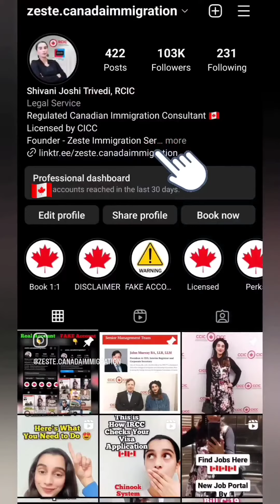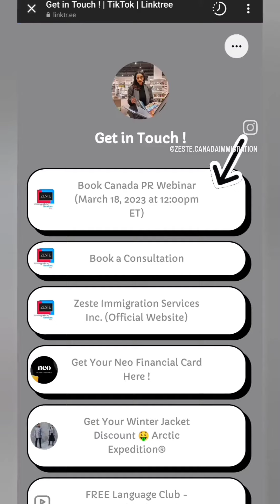Canada PR Options For All Age Groups 🇨🇦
Discover Canada PR options ! 🇨🇦

This LIVE Session will take place on March 18, 2023 (Ontario) Eastern Time Zone (U.S/Canada ET).

Once you book this session and complete the payment, you will receive an email with more information and you will be provided with a link to join this LIVE Session.

For case-specific legal advice, you may choose to book a follow-up virtual appointment or reach out to us via email. (Email address will be given to you at the end of the LIVE Session).

Terms and Policies of the session will be applicable.

1. It is not intended to constitute personalized or legal advice.

2. For personalized and legal advice tailored to your specific situation, we strongly advise reaching out to us officially by booking a consultation through our official website.

3. Any actions taken based on the content provided on this channel are solely at your own risk. Neither we nor our company can be held liable for any consequences arising from such actions.

4. While we strive to ensure the accuracy and reliability of the information presented here, it is important to note that the content is based on our best knowledge and understanding. However, we cannot guarantee its absolute accuracy or applicability to your individual circumstances.

5. We recommend consulting Canada's federal and provincial government websites and official government portals for the most up-to-date and authoritative information regarding immigration matters.

6. Promotional Content Clarification: Any promotion of brands or companies featured on our channel serves solely for promotional and informational purposes. We do not exert pressure or obligation upon viewers to engage with promoted services or take related actions.

By accessing and utilizing the content on this channel, you acknowledge and agree to the terms of this disclaimer.